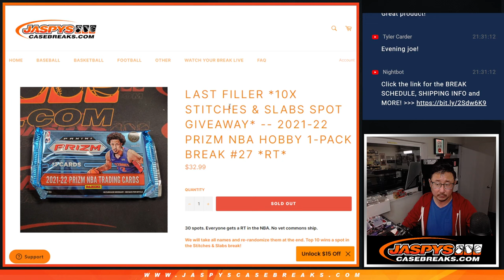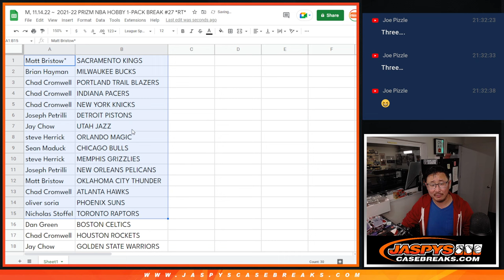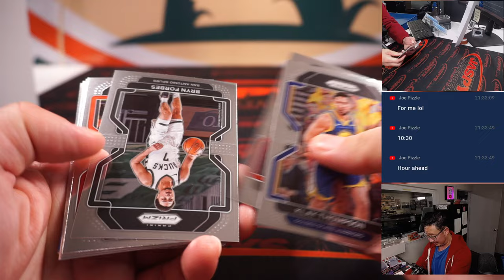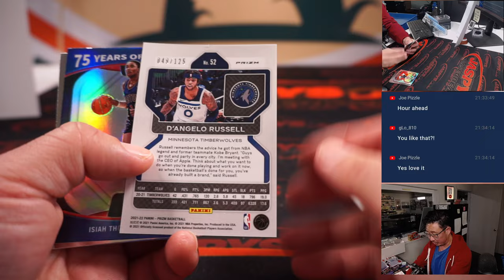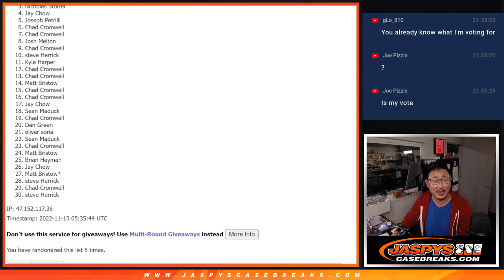M, 11.14.22 ~ 2021-22 PRIZM NBA HOBBY 1-PACK BREAK #27 *RT*